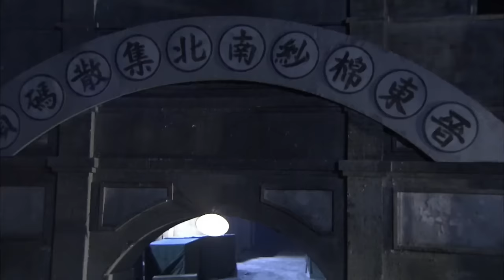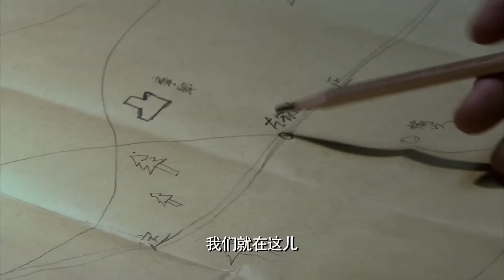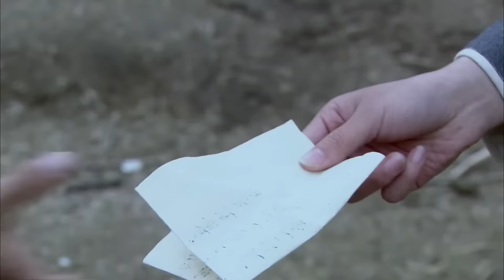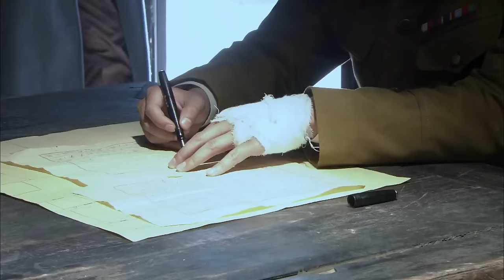【MOVIE】功夫小子荒原戲耍伏殺日軍！特戰隊破壞日軍通信設施！抗戰之特戰隊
TXWGDCQ DD